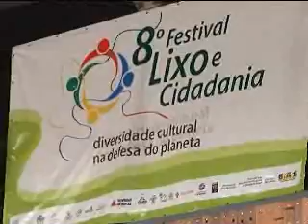Festival Lixo e Cidadania, no CMRR, debate meio ambiente e cidadania - Governo de Minas e Servas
O encerramento do 8º Festival Lixo e Cidadania foi marcado por muita diversão e discussões importantes. Os catadores de papel entregaram projeto de lei que reivindica a previdência social especial para a classe. A participação do Governo de Minas foi lembrada com destaque. O festival aconteceu de 21 a 24 de setembro de 2009, com o apoio do Servas e Governo de Minas.
Inaugurado em 12 de junho de 2007 pelo Governo de Minas, em parceria com o Servas, o Centro Mineiro de Referência em Resíduos (CMRR) é um espaço aberto aos municípios, escolas, comunidades, associações e cidadãos no apoio ao tratamento adequado de resíduos e promoção do consumo consciente. Oferece informações, experiências e ações para transformar resíduos em geração de renda e para melhor aproveitamento e preservação dos recursos naturais. O programa, inédito no país, é desenvolvido pela  Secretaria de Estado de Meio Ambiente e Desenvolvimento Sustentável (Semad) e pela Fundação Estadual do Meio Ambiente (Feam) e estimula a articulação entre os setores público, privados e terceiro setor.